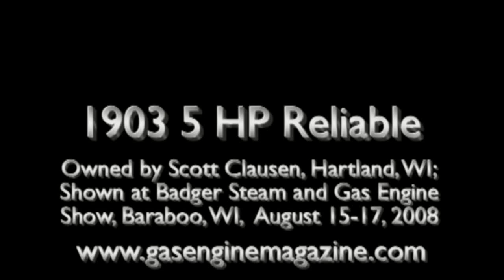1903 5 HP Reliable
1903 5 HP Reliable, owned by Scott Clausen, Hartland, WI; Shown at 2008 Badger Steam and Gas Engine Show, Baraboo, WI.

Gas Engine Magazine, is your best source for stationary gas engine information on the web.